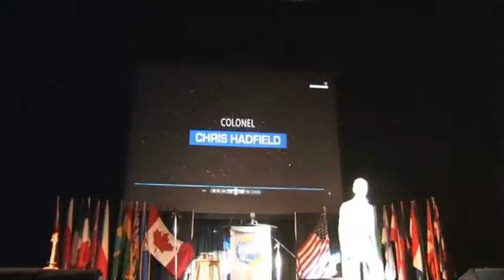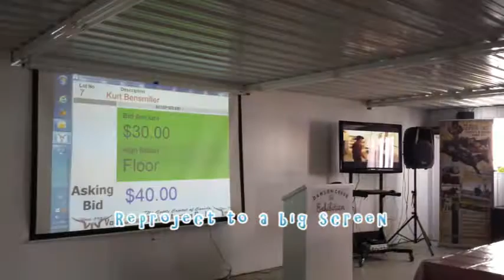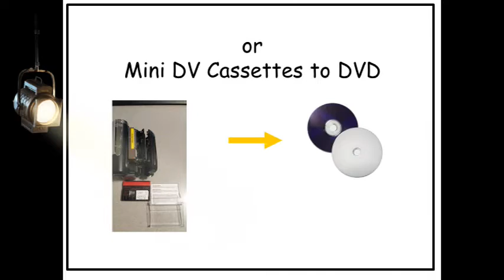Old Posts 3rd Annual Hockey Tournament "Memorial Arena Jan 13 5PM, 2017"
KFC Old Posts 3rd Annual Hockey Tournament
5pm Game